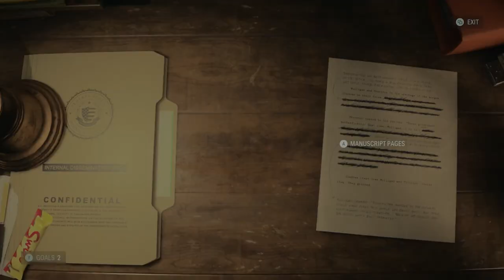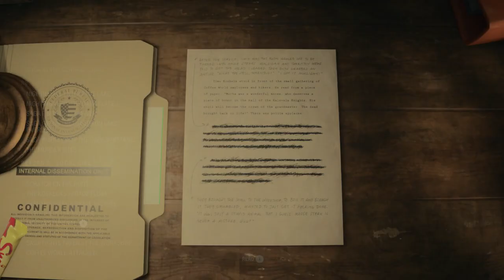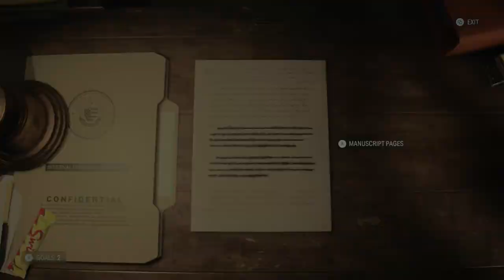Let's Play Alan Wake II 045 - Down the Rabbit Hole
Descending into the Huotari Well, Saga once again finds herself in an Overlap, close to the Dark Place. Can we find what's left of Mulligan and Thornton in this strangely recursive landscape?